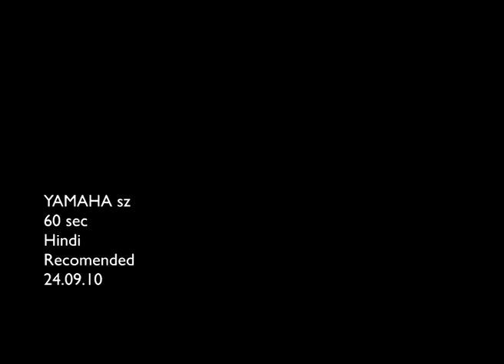SZ TV ad 60sec.mov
New Yamaha SZ ad